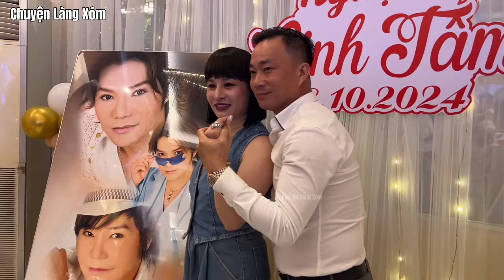Linh Tý Bích Trâm khoe Món Quà ĐẶC BIỆT được Chị Ni, Hồng Loan tặng